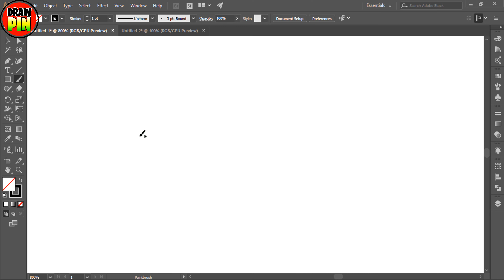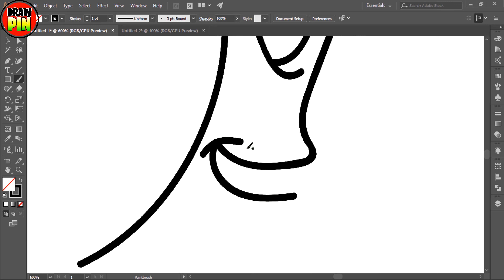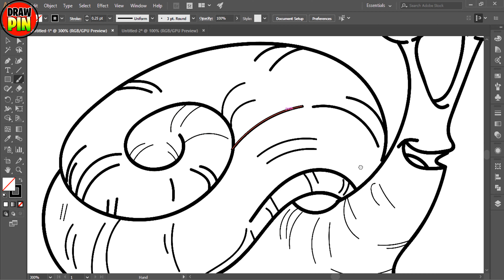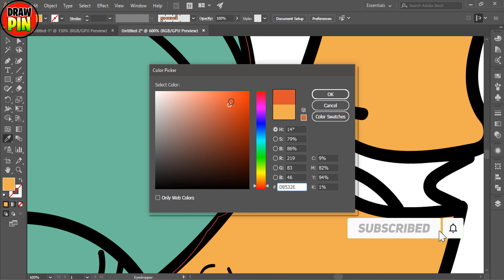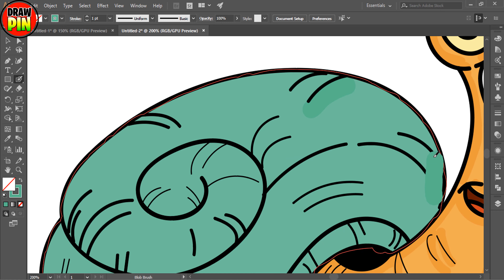How To Draw A Snail Step By Step Easy For Kids Video Youtube Realistic For Beginners Snail Drawing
How To Draw A Snail Step By Step Easy For Kids Video Youtube Realistic For Beginners Snail Drawing Colour
Where is the best how to draw a snail?
At last, the secret to how to draw a snail for kids Is revealed

The untold secret to mastering how to draw a snail step by step In just 3 days

Avoid the top 10 mistakes made by beginning how to draw a snail shell

How to find the right how to draw a snail easy For your specific product(service).

Want to step up your how to draw a snail step by step easy? You need to read this first

The ultimate secret of how to draw a snail video

Who else wants to know the mystery behind how to draw a snail cam in inventor?

Take the stress out of how to draw a snail youtube

Quick and easy fix for your how to draw a snail realistic

how to draw a snail for beginners Is essential for your success. Read this to find out why

The truth about how to draw a snail shell In 3 minutes

How to become better with how to draw a cute snail In 10 minutes

Why everything you know about snail drawing with color Is a lie

Apply these 5 secret techniques to improve snail drawing image

Does snail drawing colour sometimes make you feel stupid?

The anthony robins guide to how to draw a snail

If you want to be a winner, change your how to draw a snail for kids Philosophy now!

Super easy ways to learn everything about
how to draw a snail step by step

Proof that how to draw a snail shell Is exactly what you are looking for

Succeed with how to draw a snail easy In 24 hours

This video is about How To Draw A Snail Step By Step Easy For Kids Video Youtube Realistic For Beginners Snail Drawing Colour